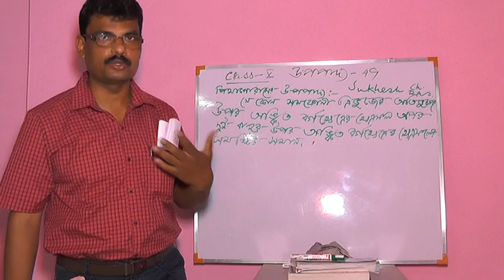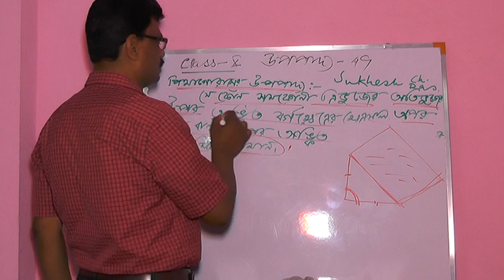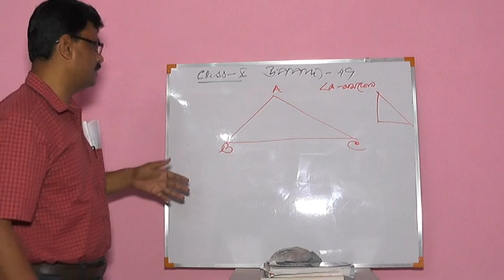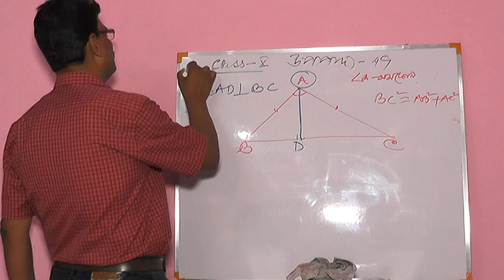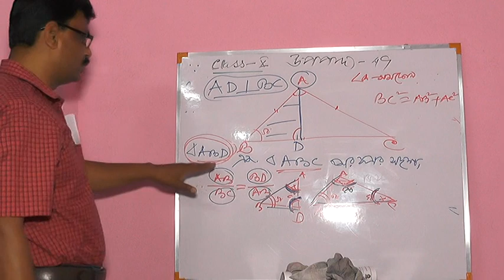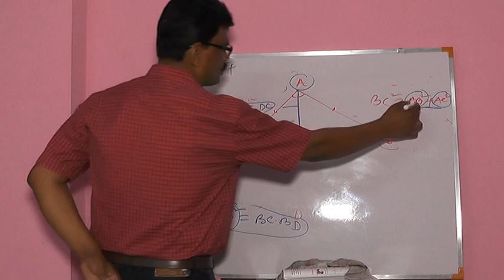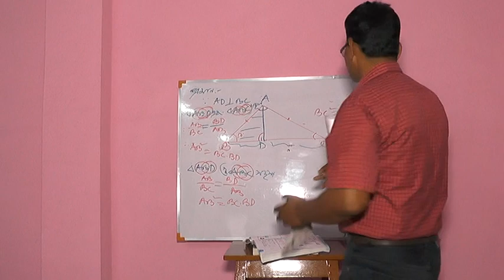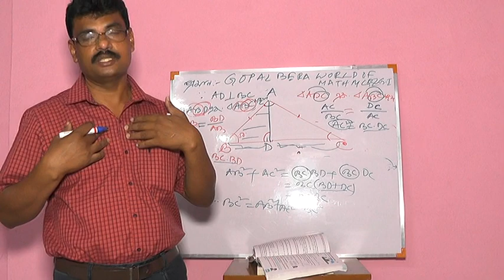April 10, 2020(1)